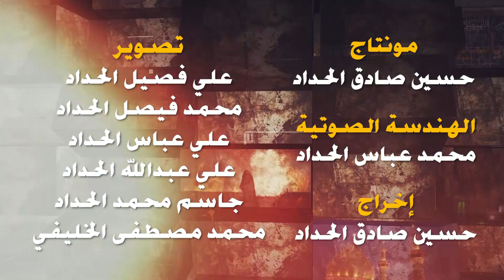السيد مهدي النواب ليلة ٢٦ محرم ١٤٤٣هـ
موضوع المحاضرة
كلمات أولية في الصحيفة السجادية

مجالس
الإمام الحسين عليه السلام
لشهر محرم الحرام

في
حسينية آل ياسين
بدولة الكويت